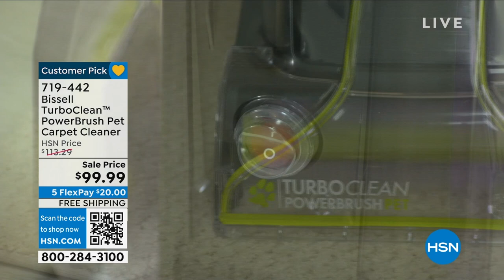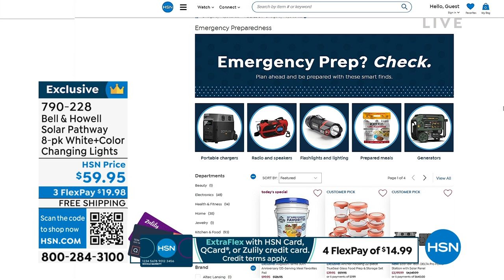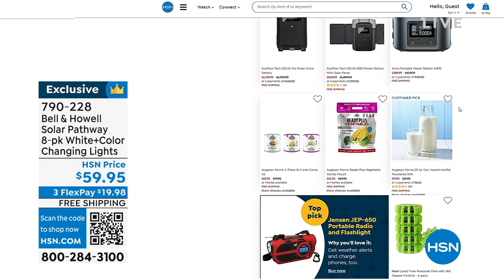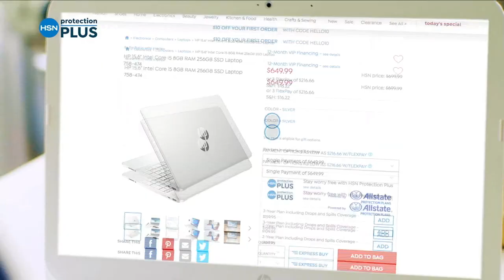HSN | AT Home 09.09.2022 - 09 AM